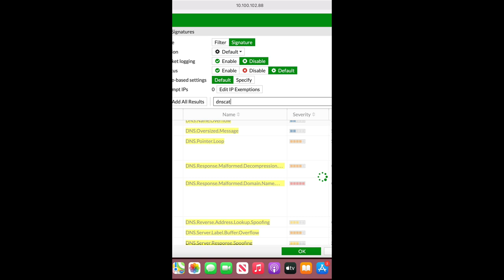DNS Threats and IPS signatures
DNS Threats
shorts on DNS IPS Signatures
how to customize DNS threats signatures on your firewall policy

My Books
Fortigate Firewall admin pocket Guide e-book

1. Windows internals part 1
2. Memory forensics
3. malware analysis
4. the art of invisibility
5. cryptography and network security
6. attacking network protocols
7. Machine learning and security

MY FortiGate FIREWALL

MY MacBook